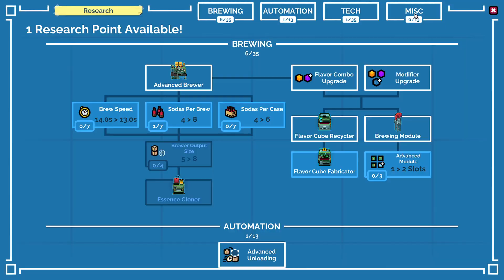LETS PLAY SODA STORY